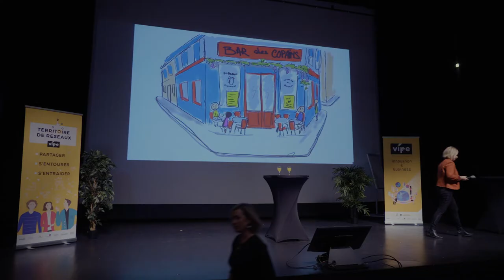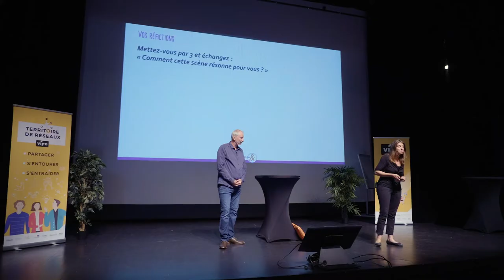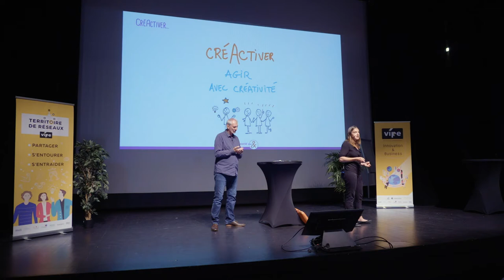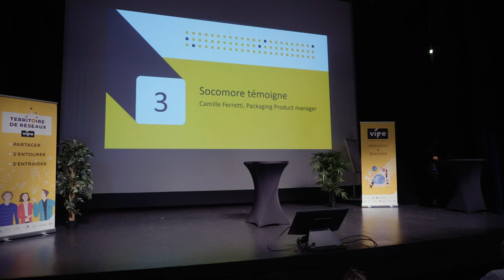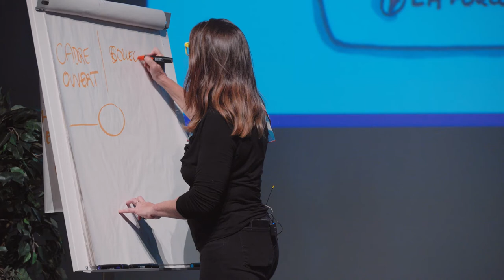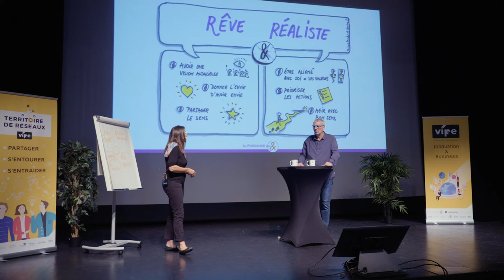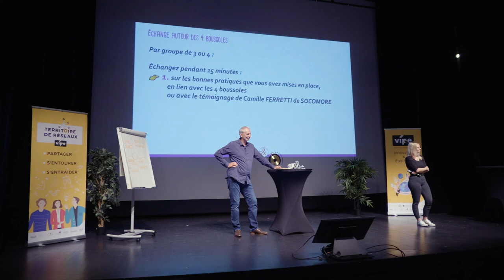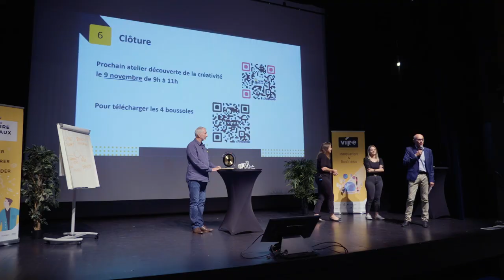Territoire de réseaux 2022 le 19 septembre au Palais des Arts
Vous n'avez pas pu être des nôtres? Vous avez de la chance : Guillaume de @5marsproduction857 a capté la prestation de Corinne Landais et Kristof Morin sur la créativité.
Attachez vos ceintures et plongez dans le monde de la puissance du & !